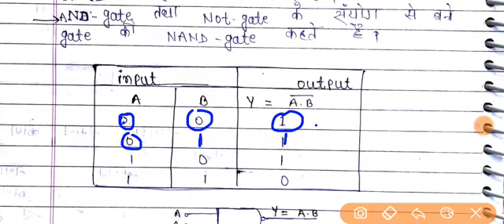12th Physics MVVI Subjective 2024 । class 12th Physics Subjective 2024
12th Physics MVVI Subjective 2024 । class 12th Physics Subjective 2024